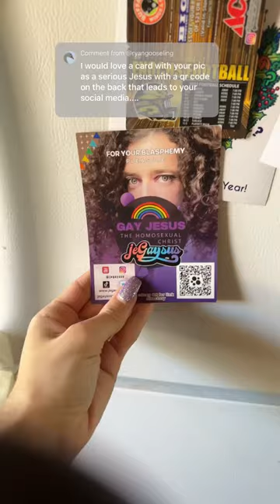Spreading JeGaysus's Gospel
Equipment Wishlist

Patron Shout out! Thank you to my loyal Disciples:
Abigail O | Grace Under Pressure
Aida | Jamie M
Anna S | Just Cuz
Annie F | Kat L
Arget | Katie Z
Ash L | Kerri B
Carol J | Lori P
Clare G | LRay
Clete C | Modern day Masquerade
Dark S | Trashbag Shell
Ellen H | Vexter
Ellis | Gena |

Youtube Disciples of Jegayity:
AnxiousKoala | Perry K
Dixie E | Ryn R
Yugen

HUGEEE SHOUTOUT to Patron Saints of Jegayity! :
AnonyMouse
Saint Bart (Aida)